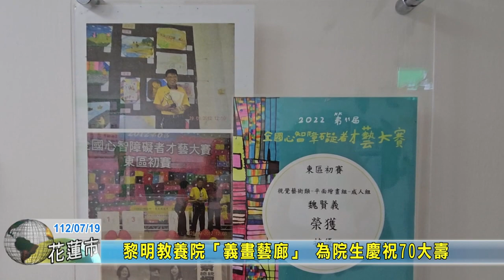20230719 09 黎明教養院「義畫藝廊」 為院生慶祝70大壽